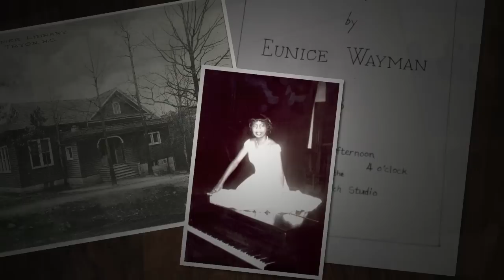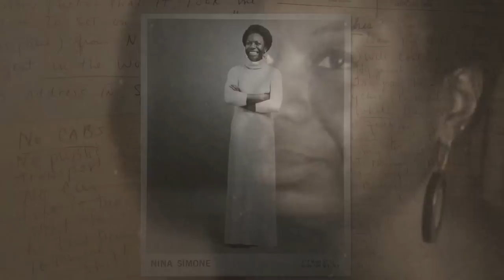The Amazing Nina Simone - Documentary Feature Trailer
Much beloved and often misunderstood, the story of Americaʼs most overlooked musical genius is finally brought to light in “The Amazing Nina Simone.” Director Jeff L. Lieberman (”Re-Emerging: The Jews of Nigeria”) brings audiences on Nina’s journey from the segregated South, through the worlds of classical music, jazz joints & international concert halls. Navigating through the twists & turns of the 1960’s fight for racial equality, the film delves deep into Nina’s artistry and intentions, answering long-held questions behind Ninaʼs most beloved songs, bold style, controversial statements, and the reason she left America.

REVIEWS:

It’s a story that’s told well in [the Netflix film] and even better in
Jeff L. Lieberman’s documentary “The Amazing Nina Simone,”…
Lieberman spends more time on the early days of Simone’s career,
which was launched in response to anger and despair.” - The New Yorker

“The Nina Simone Film We Should All Be Watching!” - Blavity

“This is a large part of the appeal of the documentary which features more than 50 interviews with Simone’s family, associates and academics.” - The New York Times

FULL SYNOPSIS:

She was left out of Civil Rights history...Erased by jazz critics...
And forgotten by most Americans because no one knew how to categorize her greatness.

The film traces Nina’s roots from her upbringing in segregated North Carolina, when she was once Eunice Waymon, playing piano with a White piano teacher, her beloved Mrs. Mazzy. Destined to be a great Classical Pianist, Eunice’s journey is carefully documented as she experiences early disappointments navigating the Classical Music establishment, landing in an Atlantic City bar, where she develops her unique signature mix of layering folk, gospel, classical, pop and African music. Forced to sing or lose the job, she conceals from her religious mother that she is performing in a bar, and Nina Simone - a star - is born.

The film showcases Nina through her most influential period in the 1960s, but also the journey after the Civil Rights movement fades from the headlines. With the assassinations of friends and leaders, we chart Nina’s journey as she departs the United States, traveling through the Caribbean, Africa, and Europe, chased by an untreated illness that consumes both her and her actions. With the help of friends and fans, Nina eventually re-builds her career to perform again for a generation of fans eager to rekindle the optimism and love she once provided in the 1960s.

With this film, we get one step closer to understanding the woman who has given fans moments of pride, and opportunities to cry in solitude. We gain a deeper appreciation of Nina's music, and an understanding of the events leading to their creation. We continue her fight for freedom for all people, and introduce younger audiences to the songs that inspired us. We help preserve and understand the Amazing Nina Simone.